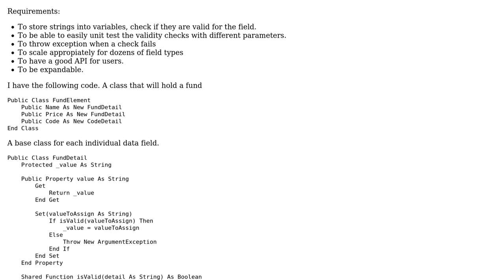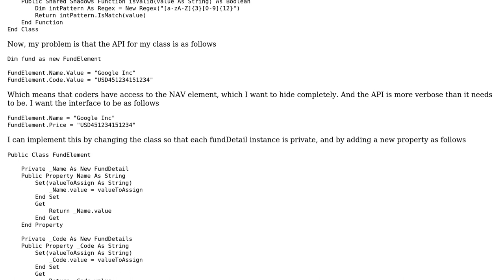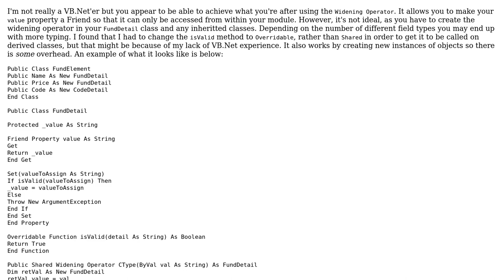Code Review: Class to hold data for a fund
With thanks & praise to God, and with thanks to the many people who have made this project possible! You are responsible for your own actions.